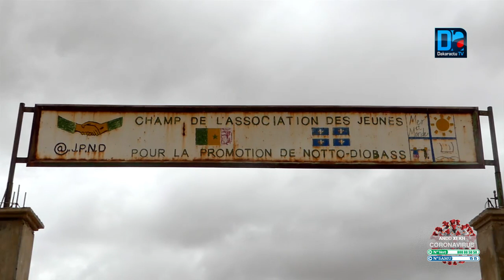Alioune Sarr : "La concertation locale nous permet de préserver le foncier dans la zone"